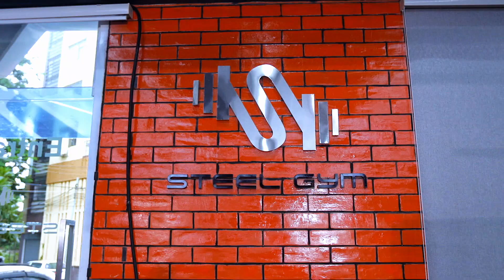SSM LONGYI FINAL ADV HD 1080p